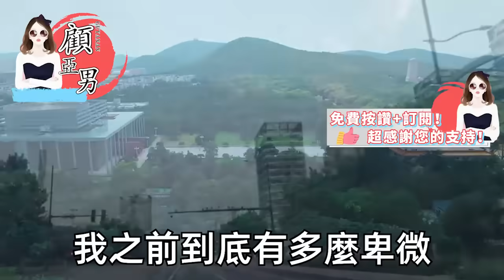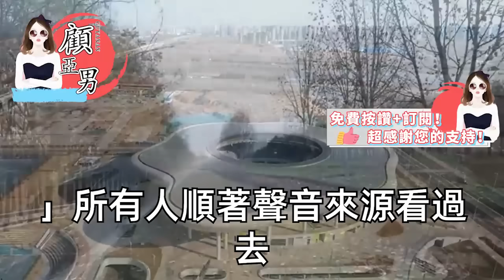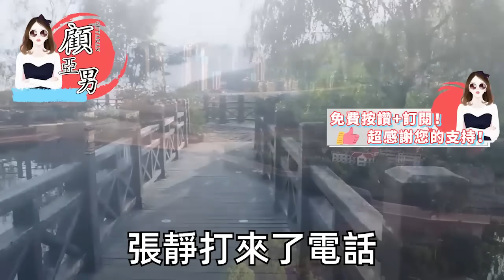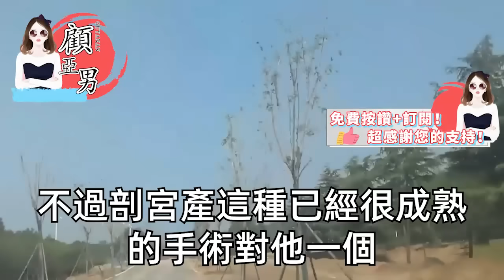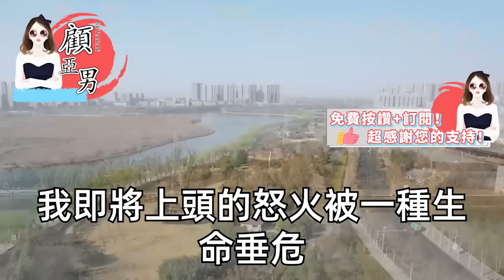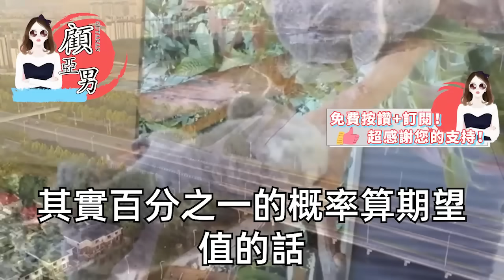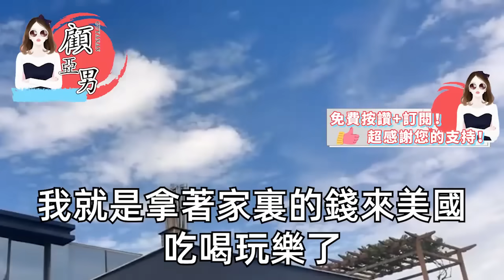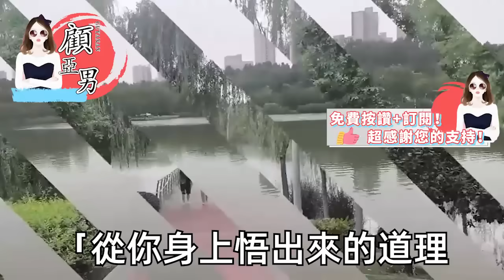得知我要離婚 小三來了，他找到我爸媽門前來挑釁，說什麼等我二婚一定要給我送大禮，我不屑的看了她一眼 推出他，對著電話說出撤資二字，面前二人嚇得驚慌失措【顧亞男】【高光女主】【爽文】【情感】